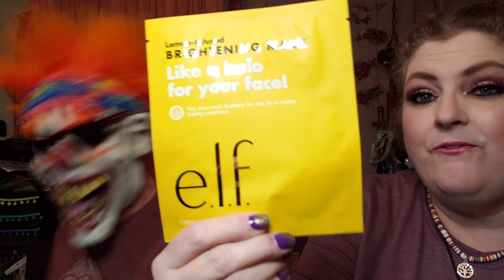15K BEAUTY GIVEAWAY 😍 ✨ 💖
2. Have to be 18 or older
3. Live inside of USA
4. Comment